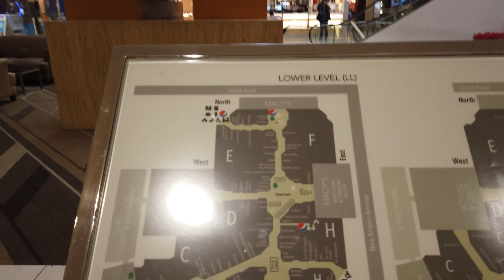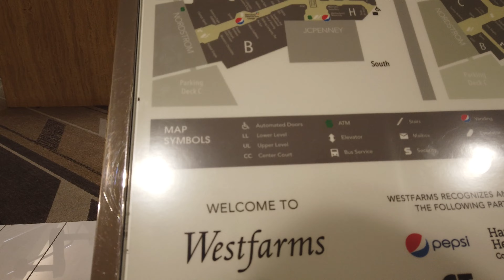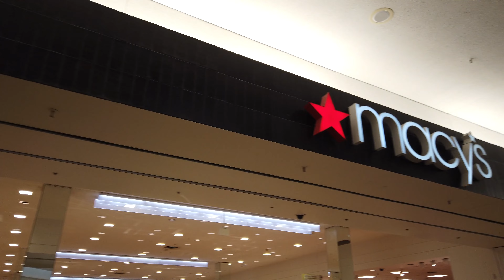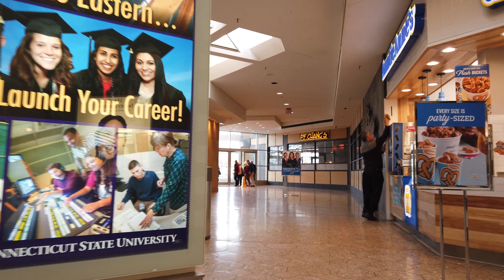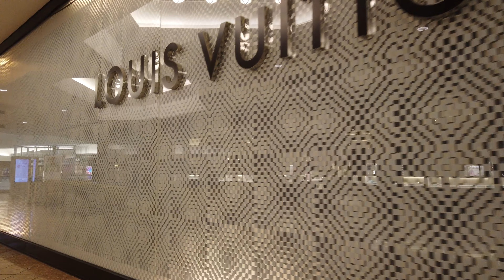THE RAW SERIES: #24 Westfarms - Raw & Real Retail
This is the 24th installment of our RAW SERIES, where we pull back the musical soundtrack and let the mall sounds free, warts and all!

Westfarms mall is a well-to-do mall in Hartford, CT developed by Taubman Centers. As such, it has a level of elegance in the architecture as most of their properties usually do. Interesting artsy sculptures, fancy light fixtures, recessed lighting, and a general sort of carved soap look to the floors. Despite recent renovations taking out certain elements typical to Taubman designs like fountains and conversation pits, the mall remains pretty impressive.

This tour was recorded on January 23, 2019 at around noon.